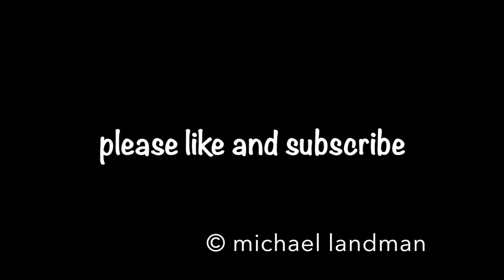Deluxe Studio 8238 Bay Lake Tower at Disney's Contemporary Resort Walt Disney World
Take a tour of the lobby at Bay Lake Tower and then a quick view of Deluxe Studio Villa 8238 on the 12th floor with a spectacular view of Bay Lake.  In the distance, you could see Disney Springs, Epcot, The Dolphin and Swan Reserve, Disney Hollywood Studios and Disney Animal Kingdom.

Camera: GoPro Hero 7 and iPhone 12 Pro